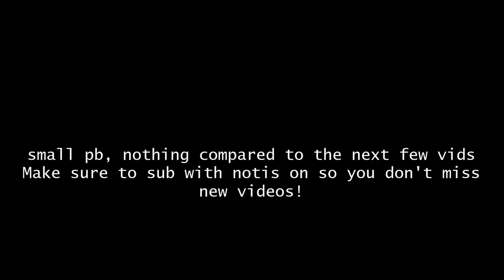RE:Vive DeathRun | Eden | 1:25.343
ok run, small pb